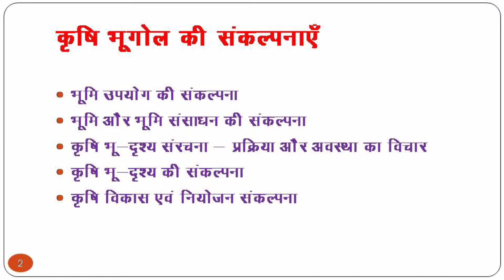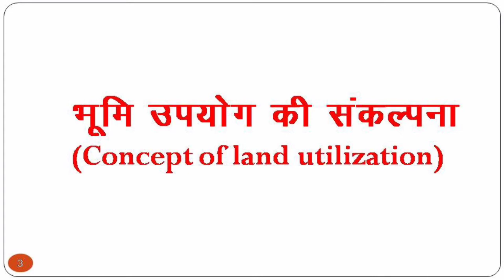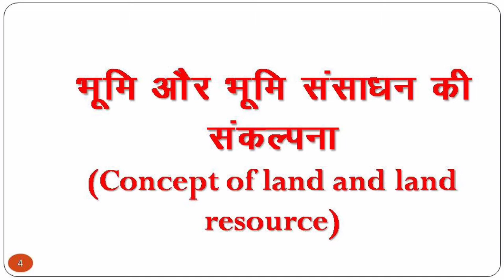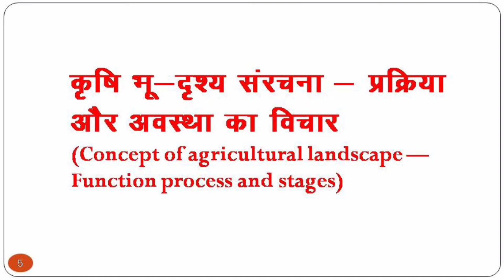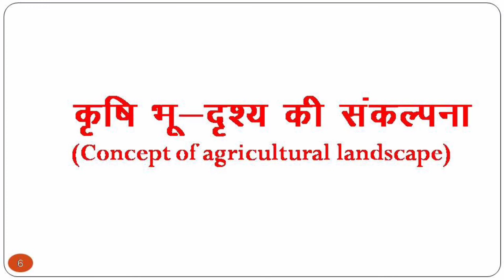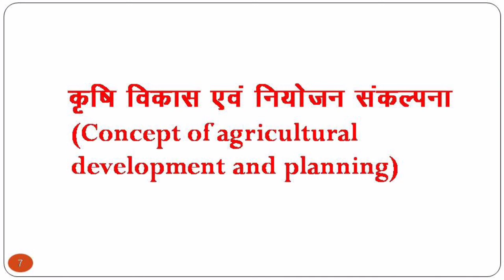Concept of Agriculture by Dr. Anju Ojha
Agricultural Geography, # M.A.